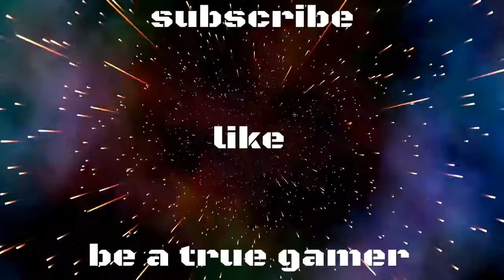Sniper elite 3 "Sniper the balls" part 1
Playing threw story mode aiming for balls. I have done two missions already before the vid so I'm very sorry.  BE A TRUE GAMER